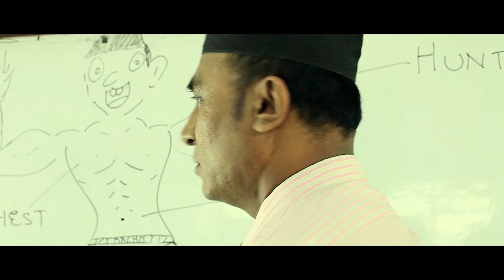Bhag Bhaire Bhag | Nepali Movie ESCAPE Scene | Pradeep Khadka, Kamal Shrestha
Pradeep Media Presents!
New Nepali Movie ESCAPE
Cast: Pradeep Khadka, Kamal Shrestha, Rima BC
Producer: Kamal Shrestha